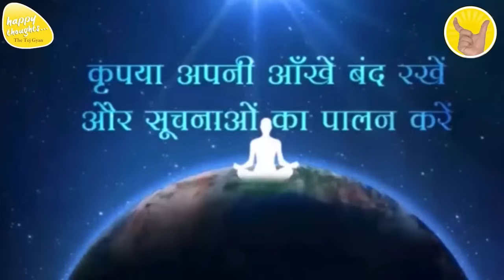GoOD MORNING PRAYER 17th Sep. 2023 - 6.15 am PRAYER TO ELEVATE CONSCIOUSNESS SIRSHREE